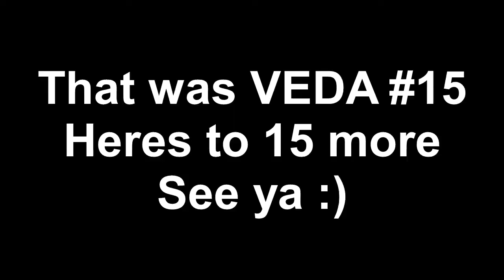♪ The Day The Servers Died - Parody of "American Pie" - VEDA #15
sorry for the somewhat poor quality. i was in a bit of a hurry to record this. i hope you enjoy it. :)

I will remaster it in the future sometime.

Lyrics:
A long, long time ago
In the days of AOL
That singing modem made my day
And I knew if I could raise my score
I’d be up there on the leader-board
And I could just escape life and play

I felt my WASD fingers numbing
With ever notice I saw coming
Bad new with the servers
And that made us all nervous

Then came that day in mid-July
Yes, I did rage and I did cry
‘Cause something vanished deep inside
The day the servers died

So bye, bye, all the games that have died
battlefront 2, NOSTRALRIUS and phantasy star online
And the fan boys looking for some blame to assign
Saying I wish I could have had one more try
I wish I could have had one more try

Did you grind to level up
And did you pay for weapon unlocks
Because prima told you so?
Do you miss that old MMO
Those battle grounds from raids ago
And that level 10 exotic crossbow

Well now we’re all in love with steam
But back then that was but a dream
Now we all have to move on
But damn I miss whats gone

I was a lonely kid with his first pc,
A 56k modem and a voodoo 3
And nothing more could have shaken me
Than the day the servers died

bye, bye, all the games that Have died
seed, glich, Storm hawks, shadowbane and rubies of evertide
and those fanboys now with their grief amplified
sang I could have played that game till I died
I could have played that game till I died

Now origin won’t leave us alone
And uplay makes all its users groan
But that's not how it used to be
We just took it home and installed the disc
No patches, passes or drm risk
And the games were made for you and me

But while we all were looking down
Triple A came and they screwed about
And we all bought the PR
Even though we’d come so far

And while Sterling Practised his routine
and TB was fiddling with his FOV
I cursed what they had done to me
the day those servers went live

Age of arour, auto assult, Yugioh online
And the gamers whose worry they’re trying to hide
Said im sure they’ll get it right this time
Im sure they’ll get it right this time

Download wholesale in the summer Steam sale.
With patches to fix the dev team’s fails
15 gigs and rising fast!
Oh the game was straining at the gate
And all us gamers we just couldn’t wait
But the micropayments stopped us in our tracks

Now the hype had got us through the roof
And the publisher remained aloof
We all wanted to play
Oh, but we never saw the day

So the players tried to run the game
But the severs were down says ea, what a shame
Our patients all went up in flames
and then the servers died

Lego univers, the movies, DW worlds in time
And the suits upstairs counting their gold dollar signs
 Said don’t worry, everything will be fine
Don’t worry,  everything will be fine

Time and time again at too quick a pace
A whole game save lost in cyber space
With no drive left to start again
And we feel our fingers turn to frost
When we see how much the game really costs
Because activision is the devil don’t you know

And I watched them get onto the stage
To announce the games that were all the rage
The online passes were not seen
And don’t forget the DLC

And as redit flared in to the night
In their vain atemps to try fight that fight
I saw EA laughing with delight

Bye, bye all the game that have died
Final fantasy 11, dark spore, and sims online
And boiling blood sang out together in
Theyre not getting my money this time

so now im playing tf2
but I some times bore of red vs blue
So I go out looking for some games
And I picked some up from the salvos store
But the disk wouldn’t work anymore
cause without authentication they wouldn’t play

And up on YouTube Francis screamed
At every big new game on steam
‘Cause We show them our devotion
But the games they come out broken

And the games that I enjoyed the most
I click on join but there’s no host
These are the games I missed the most